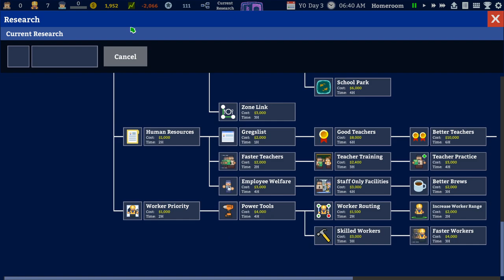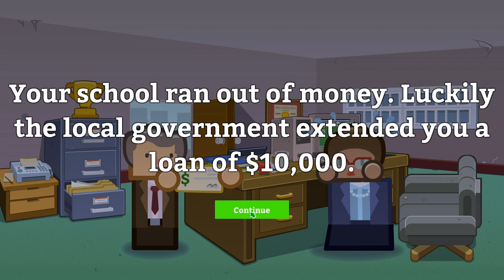Academia School Simulator: Sankey Institute of Learning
Build a high school with fantastic facilities like science labs, basketball courts, and art rooms, or do the bare minimum and live off government subsidies! Will you offer your delinquent students counselling, or simply send them to detention to let them waste their lives away? Will you hire the best teachers or cheap out and build giant classrooms with a 1:100 teacher to student ratio? Will you build enough toilets, or snicker